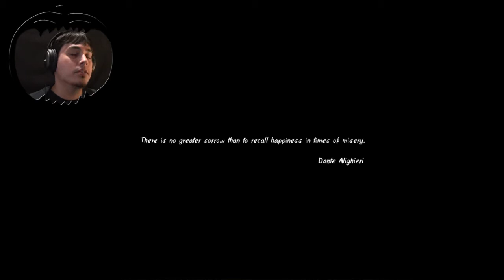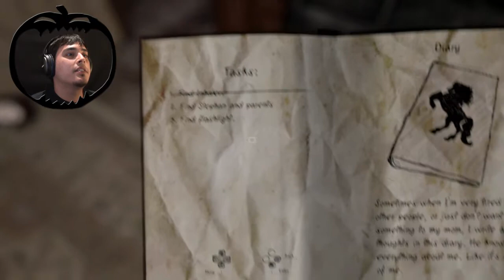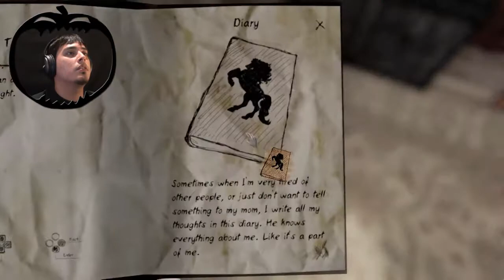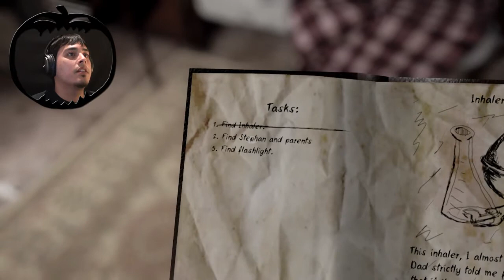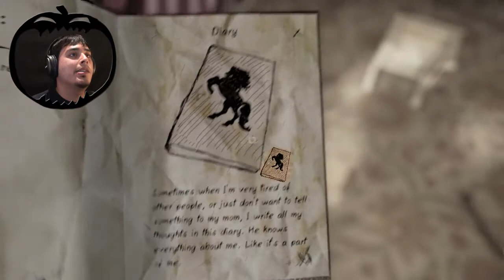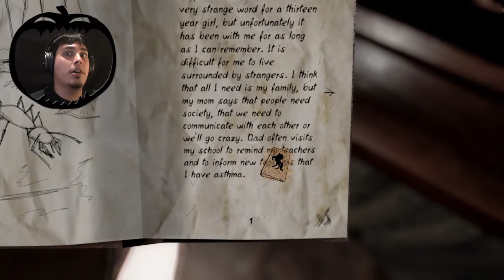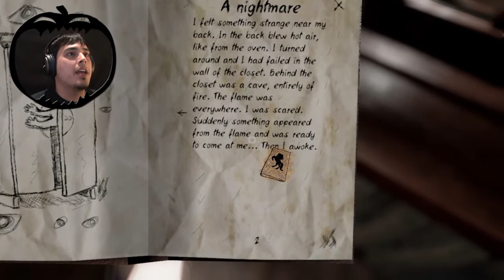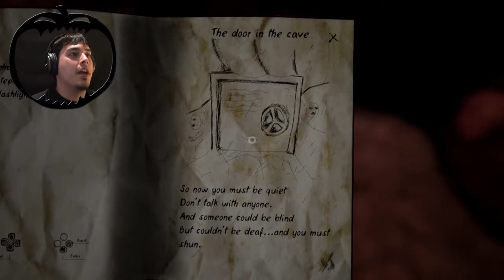Never Again --- BABY DOLL BEAST --- DAY 2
Welcome to day 2, today we play Never Again!